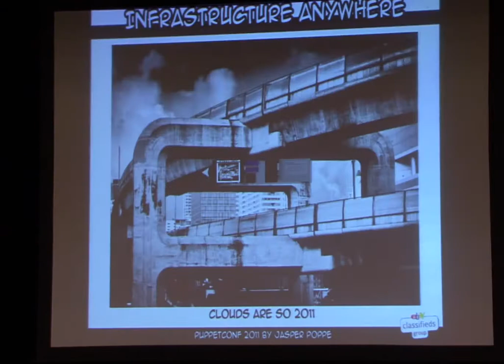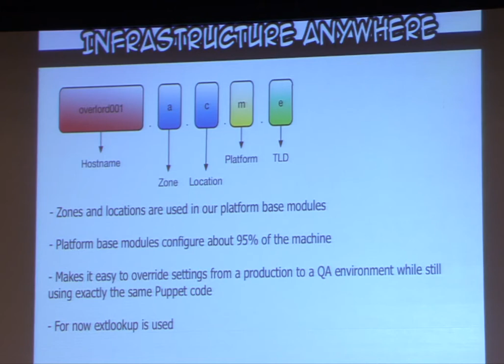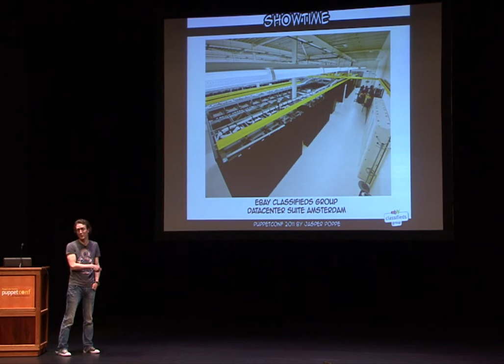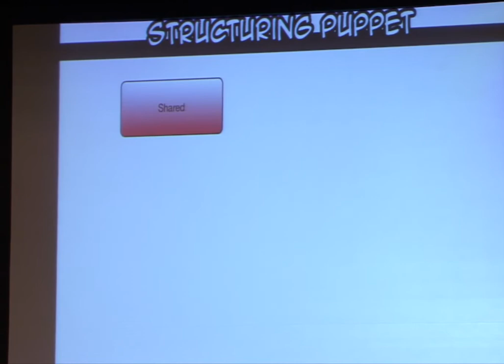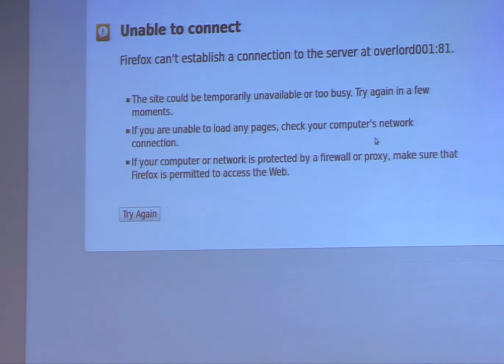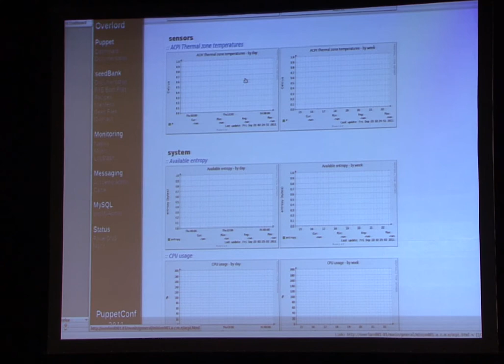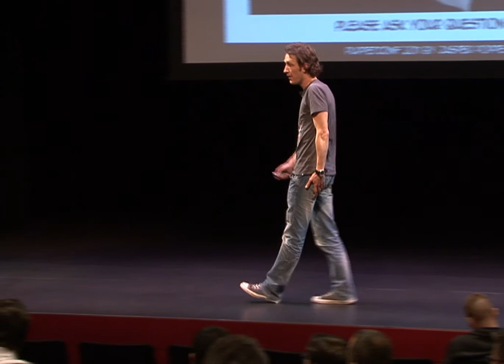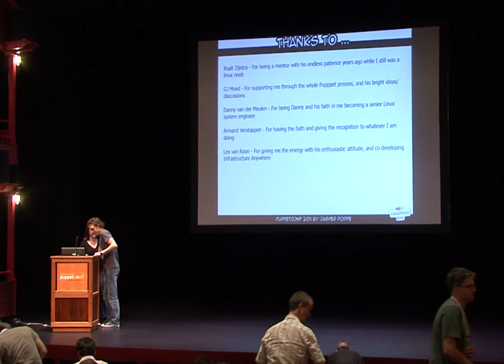Automated Deployment With SeedBank And Puppet - Jasper Poppe - PuppetConf 2011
In this talk I will show and open source some of my tools which I have been building around Puppet. The tools automate the installation of Debian machines from scratch (just via a Debian ISO) or via a PXE/TFTP/DHCP server and a small seedBank daemon.

seedBank is a simple tool to manage/template Debian seed files in an easy way. As it is based on seed files it will do a clean installation which gets all the data from a standard Debian repository, using standard Debian tools.

During my talk I will install a few machines from scratch forming a core infrastructure.

I will also give a short insight in the Puppet structure I have designed and worked out with my colleagues, which helps us to keep our Puppet code maintainable and flexible. This structure also provides a clear separation between configuration and 'core' Puppet modules. This makes it possible to do our Puppet runs in one run because of the clearly defined dependencies between Puppet modules.